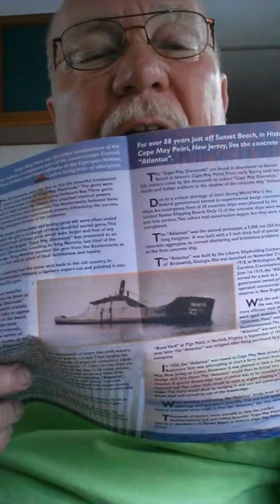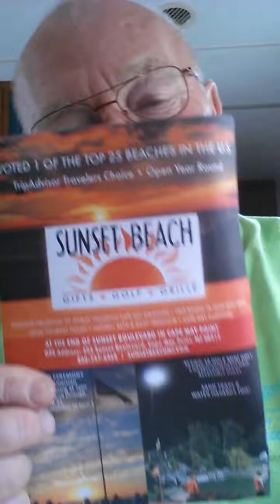Good Tuesday morning from Cape May Court House New Jersey King nummy Trail Campground.